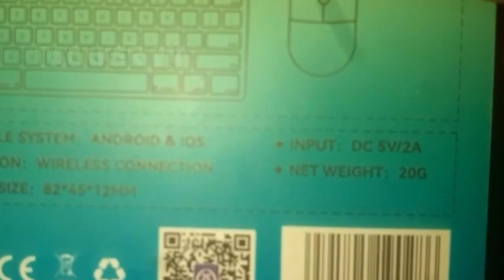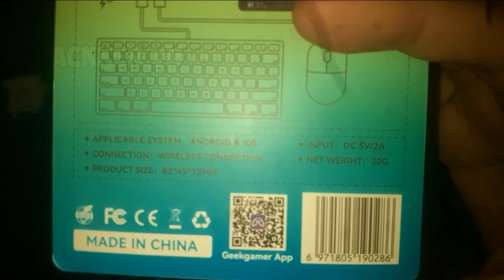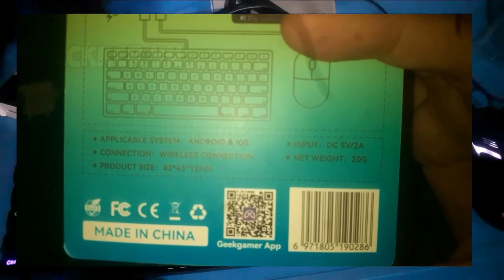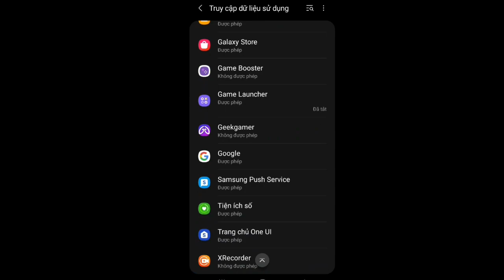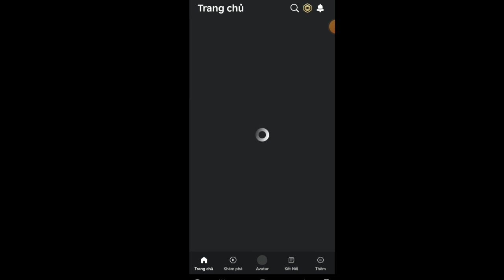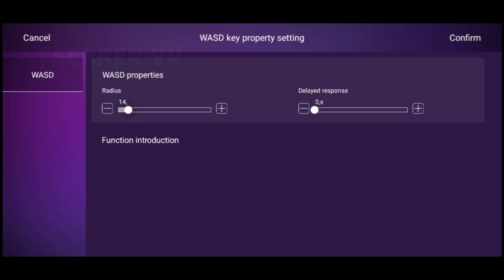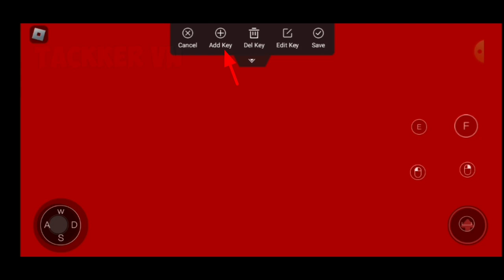Chơi Roblox OTG Nên Chơi Cái Nào Tốt Hơn OTG HUB Hay Bộ Chuyển Đổi | OTG HUB & Mix SE Roblox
≫ 𝙏𝙖𝙘𝙠𝙠𝙚𝙧 𝙑𝙉 ≪
ㅤㅤㅤㅤ≫ sᴇᴛᴛɪɴɢ ≪

  📱Thiết Bị: 𝙊𝙏𝙂 [ ᴍᴏʙɪʟᴇ ]
          ⌨🖱:  Keyboard
              ⚙ :  OTG HUB [ Bộ Chuyển Đổi ]